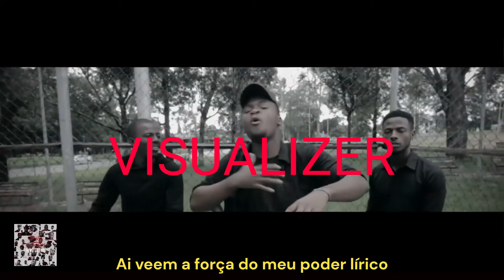Sauca Lokitty Feat VanyMusic Hino do Getho ( Prod.Jose Beat)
🎹Sauca Lokitty Feat VanyMusic (Prod.Jose beat) - Hino do Getho (rap hiphop saucalokitty - Rap 2023|🎹

About Song
Letra : Sauca Lokitty
Masterização : Telix

Letra
Sauca Lokitty

Jose Beat Makie?

Isso é Hino do Getho
Pra quem quer vender
Para quem duvidou

Caneta sempre épica
Estética na minha dialética
Típica lírica
De quem não é replica
Suplica critica de quem conecta
A lapiseira com a vida antológica
Atras do melhor verso com a minha gang cá
Tuas rimas estão sempre patéticas
Não melhoram falta-te didática
Sempre que eu rimo pra ti é tragedia
Enquanto um gajo maltrata com palavras
Melhoravas esse verso que te falta
Porque a tua Mind essa quadra não tirava
Modo saiyajin eu não sou da vossa laya
Me perguntam porque que ainda não estou lá
Eu respondo game ama fracos phá
Ainda tenho muitos para conquistar
Mesmo assim inspiro putos que ainda não estão cá
Construindo rimas ripo Tectriz
Violando Barras tipo o Memphis
Esse game é fácil bro Meretriz
Empurrei o game força motriz
Acabo de rimar o que eu não quis
Num beat de Drill melhor que esses wis
Que falam de Pussy e de vida loca
E eu aqui to controlando a Matrix

 para quem quer vencer
Bofas nos olhos de quem não quis ver
E da miúda que num quis saber
Porque o nosso brilho ainda esta a lhe doer
Para quem duvidou
Superação para quem acreditou
E para vizinha que quis me bater
Quando eu gritei no que queria ser

Então Fiz
De licença ( Xiii )
Não atrapalha ( Hum)
A tropa te apaga ( Eh Ah Eh Ah )
Quando eu Fiz
Valer a pena ( Xiii )
Só tinha a minha tropa ( Hum)
Atras desse sonho ( Eh Ah Eh Ah )

Pra uns eu sou mito
Conto noturno bwe temido
Guerreiro lírico
Forte e assassino
Decidido, Destemido e incumbido
Na missão de genocídio e disciplino
Cada rapper que tentar vir se comparar
Sou usado pro game elevar
Cada escrita estou sempre a melhorar
Já te pediram pra parar de me copiar
Sempre comedido com as palavras
Eles acham que um gajo é passivo
Explosivo quando um gajo habla
Ai veem a força do meu poder lírico
Faixa preta sou a tropa do Ivany
Não me percebes tipo o Bobani
Bundi Bundi cai bem na tua Honey
Ela surfou na wave e morreu no tsunami
Eu no kalundo pausado com a tropa
Eu já sabia no que iria ser
Hater´s heiraram meteram barreira
Mas nós do getho nascemos pra vencer
Um passo a vossa frente eu já sei da jogada
Flow esta a doer é edição limitada
Rima de bandido, mas nunca viu bala
Tu é literalmente uma piada

Isso é hino do getho para quem quer vencer

Então  Fiz
De licença ( Xiii )
Não atrapalha ( Hum)

Então Fiz
De licença ( Xiii )
Não atrapalha ( Hum)
Quando eu Fiz
Só tinha a minha tropa
Descrições:
💽 Estúdio de produção musical -   Hot Line -  Huambo🎵🎶
🎹🎧Letrista /Instrumentista/Músico 🔊🎤
✅ Ao usar o beat em seu canal deve-se se dar credito ao criador por exemplo: (By: Sauca Lokitty)